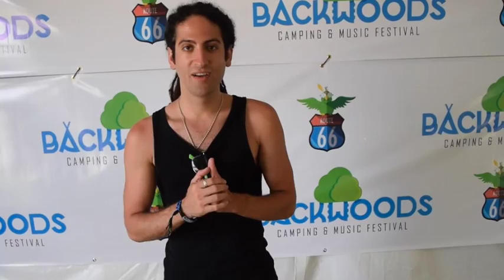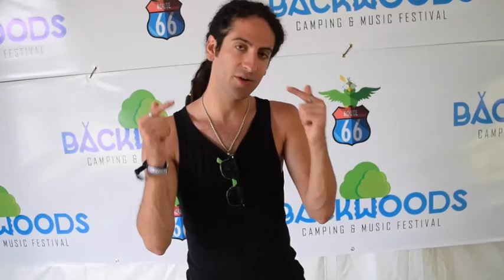Backwoods Music Festival Exclusive: Morgan Ganem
It was an honor to meet Morgan and crew at Backwoods Music fest. Filmed and edited by Will Harrison of The OKC Edge.